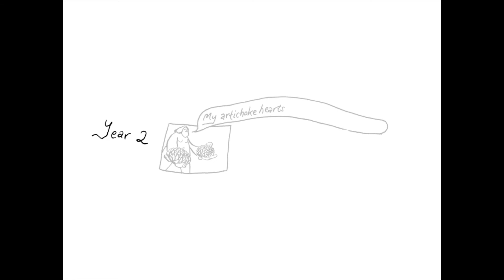Joshua Santospirito reading from his graphic novel 'Swallows: Part Two' for LockdownReadingGroup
Joshua Santospirito reads from his graphic novel 'Swallows: Part Two' for LockdownReadingGroup

'Swallows: Part Two' is a work-in-progress and will be published by San Kessto Publications.